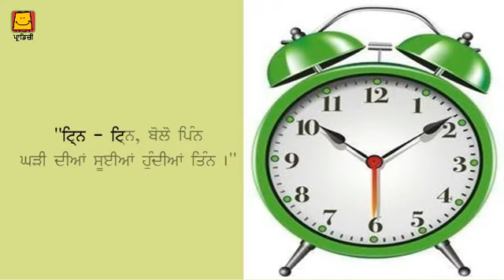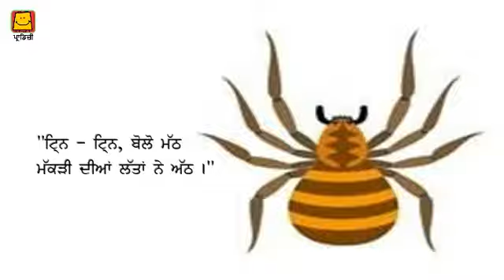Aao giniye (Punjabi) | ਆਓ ਗਿਣੀਏ